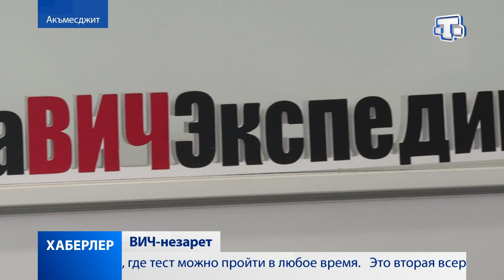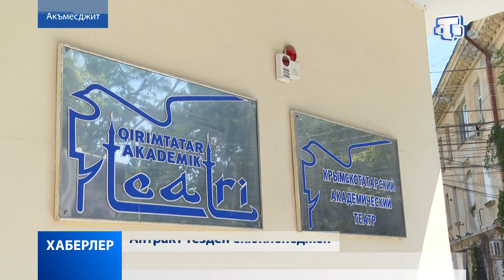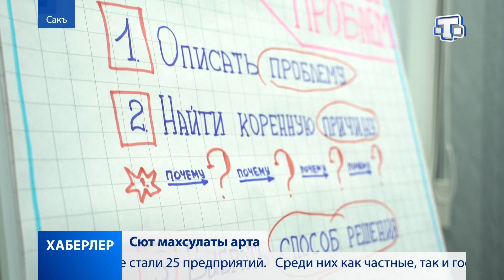Хаберлер(на крымскотатарском языке)19.07.21